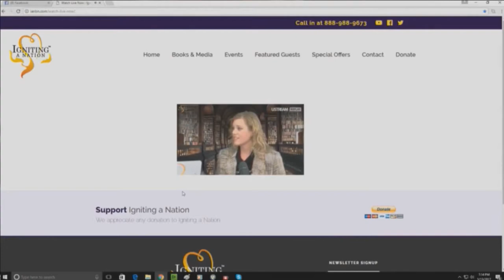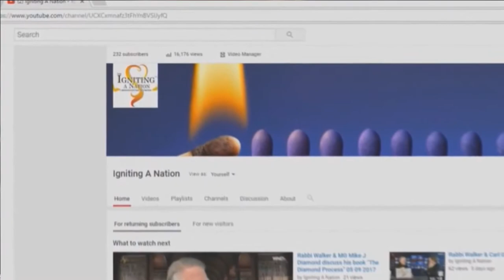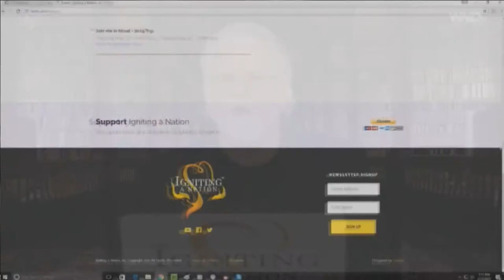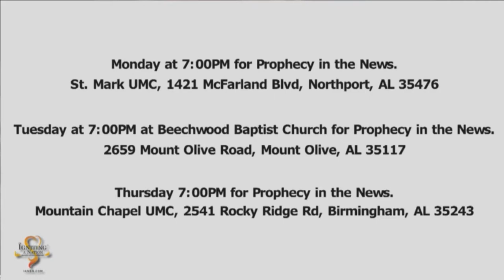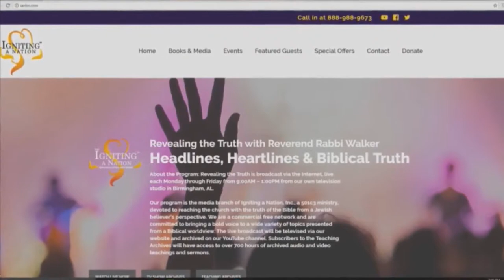Rabbi Walker and Victoria Jackson discuss her book Lavender Hair 12 05 2017